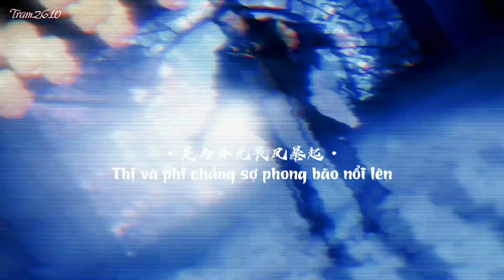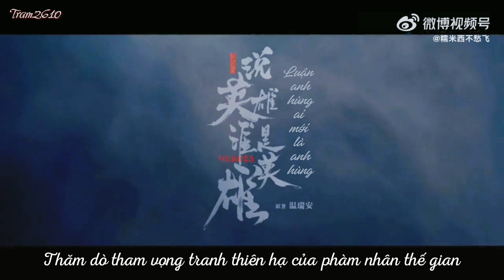【FMV | Lưu Vũ Ninh】Vô Song - OST Thả Thí Thiên Hạ | Hạo Đô x Lục Phán x Bạch Sầu Phi |《 无双 -刘宇宁 》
Vô Song phiên bản Hạo Đô - Lục Phán - Bach Sầu Phi
Ver nào cũng ngầu đétttt
• Song : Vô Song - Modern Brothers Lưu Vũ Ninh | OST Thả Thí Thiên Hạ《 无双 - 刘宇宁 》
• Trans & Sub : ThAin
• Cre + Link video gốc :
0:00 Hạo Đô | Cre by @枫间拾秋 - Bilibili
0:33 Lục Phán | Edit by @ThAin - Tram2610
1:09 Bạch Sầu Phi | Cre by @糯米西不愁 - Weibo
Có gì sai sót mong mụi người bỏ qua ạ !!!
Mọi người có thể xem thêm về Ninh 🤍